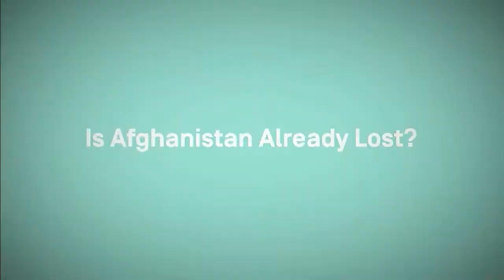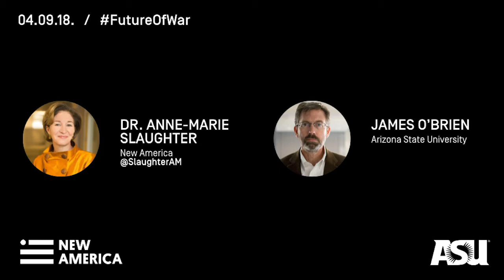FOW 2018: Welcome and Opening Remarks